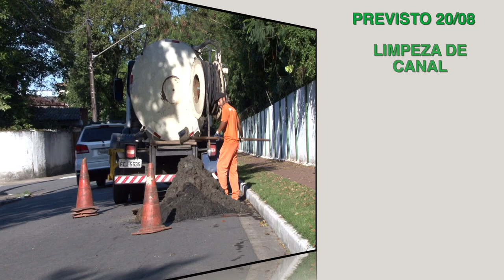Cuidando de Santos: veja os serviços realizados hoje (17) e a agenda de segunda (20)